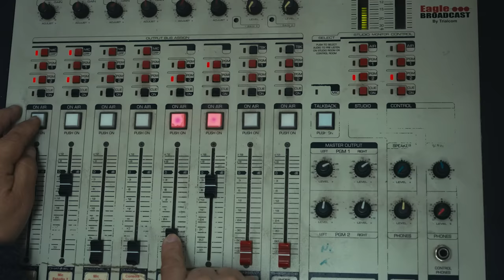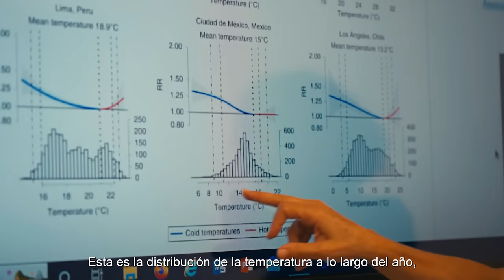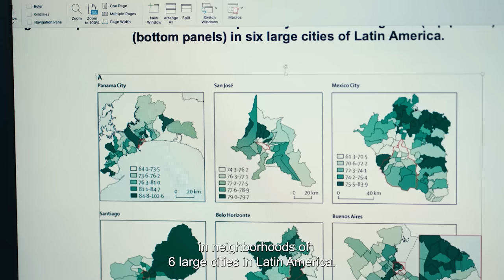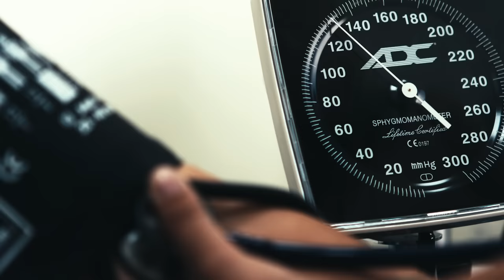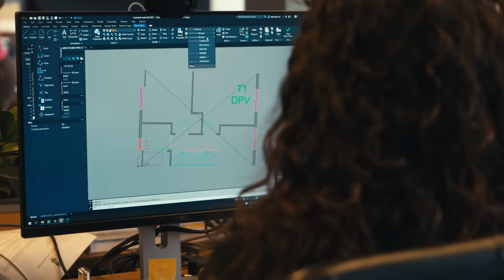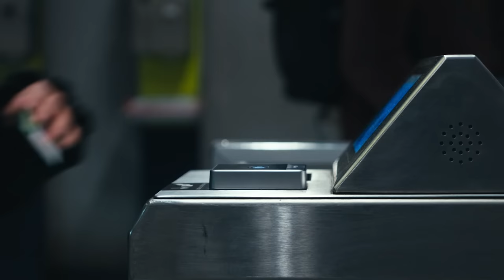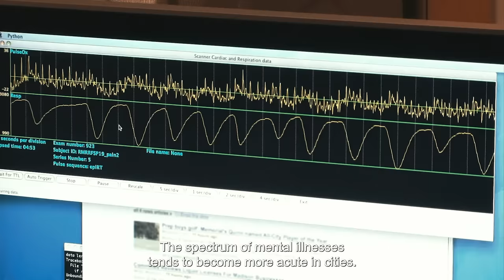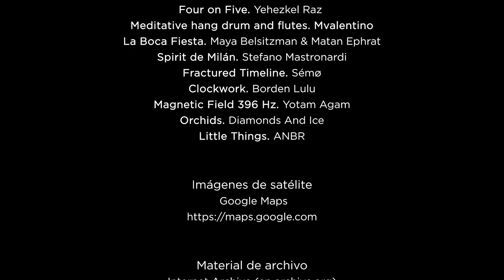Salud y Ciudad - Tu código postal importa más que tu código genético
El código postal de una persona tiene más influencia en su esperanza de vida que su propio código genético. ¿Por qué los ciudadanos que habitan en barrios de clase alta gozan de mejor salud que los que residen en zonas precarias? ¿A qué se debe que las áreas urbanas más segregadas registraran más contagios y muertes durante la pandemia del COVID-19?

A menudo relacionamos las enfermedades crónicas con hábitos como la dieta, la práctica de ejercicio físico, el tabaquismo o el factor hereditario. Sin embargo, olvidamos que el factor que más influye en la salud es el entorno en el que vivimos y que circunstancias como la pobreza, la carencia de una vivienda digna, el hacinamiento o la exclusión social inciden de forma muy negativa en ella.

El Laboratorio de Ciudades de la División de Vivienda y Desarrollo Urbano del BID, pone de manifiesto esta problemática en "Salud y Ciudad", un documental que hace una incursión por las principales ciudades de América Latina y el Caribe para analizar este fenómeno. Sociólogos, arquitectos, epidemiólogos y expertos en vivienda ofrecen su visión del tema y debaten sobre la necesidad de que las políticas de planificación urbana integren a la sociedad, favorezcan la construcción de vínculos comunitarios y tengan, en definitiva, un impacto positivo en la salud y el bienestar del ciudadano.